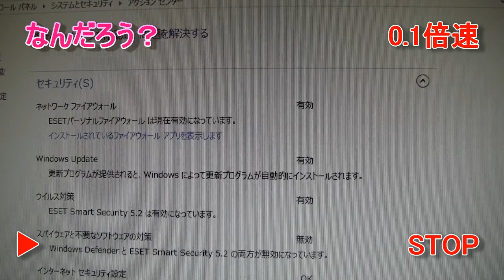Windows8 vs ESET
なぜか5秒おきに出る謎のエラー。
けんかはやめて～～～!?